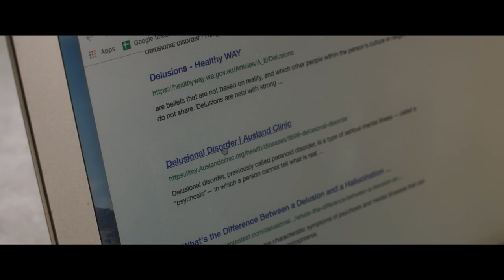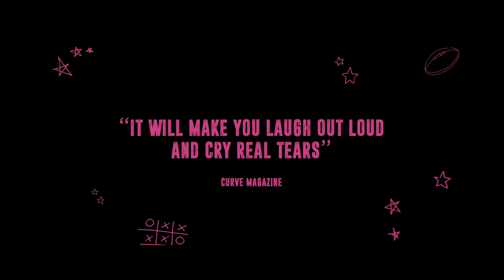ELLIE AND ABBIE (AND ELLIE'S DEAD AUNT) Official Trailer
Hit romantic comedy by Monica Zanetti
Starring Marta Dusseldorp, Rachel House, Zoe Terakes, Sophie Hawkshaw, Julia Billington, Bridie Connell

17 year old Ellie is struggling to find the courage to ask her classmate, Abbie, to the school dance. Luckily her Aunt Tara, a lesbian who died in the 80's has shown up as a "Fairy Godmother" to dish out advice, whether Ellie wants it or not.